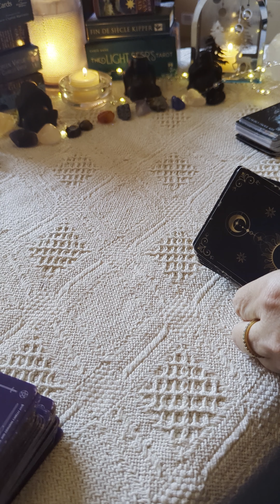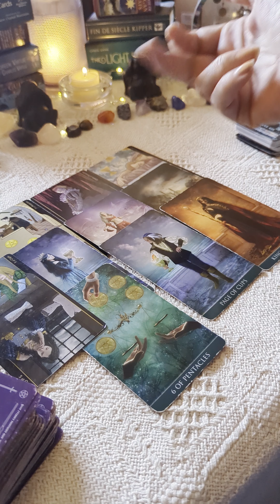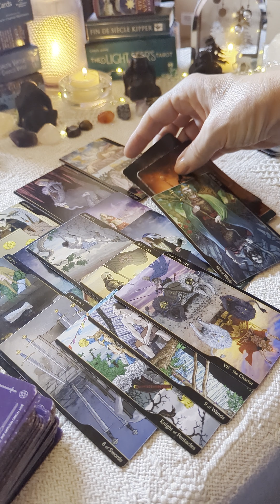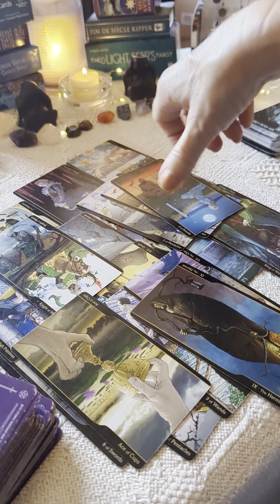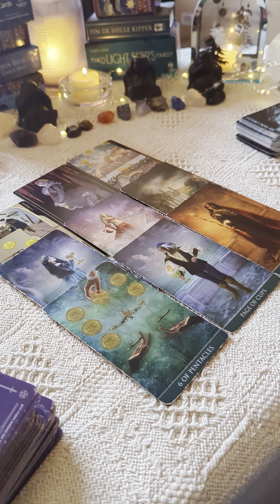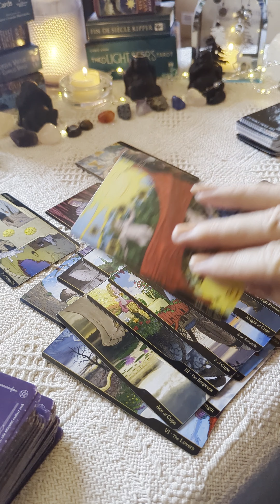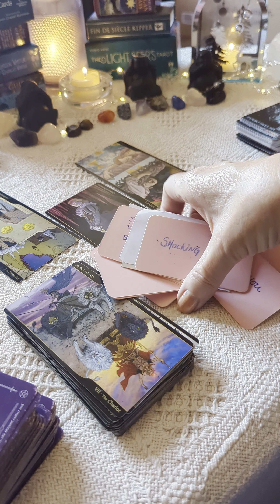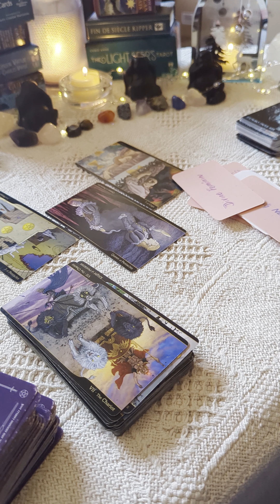Libra ♎ their plan was to get this Empress at a party. Intoxicate her, expose her/unalive her 🙀😳